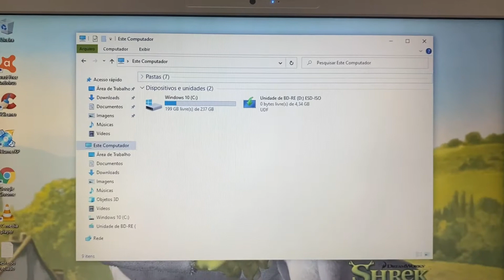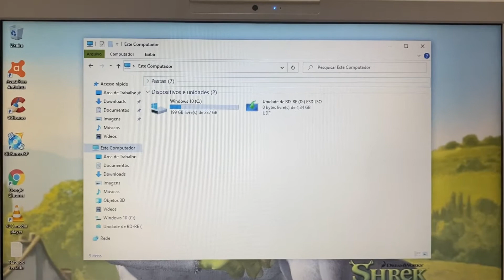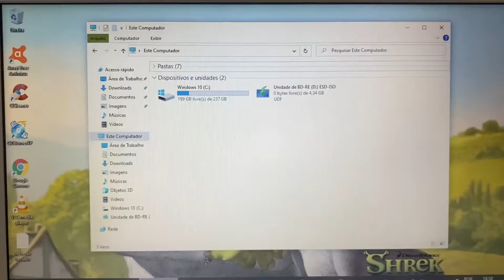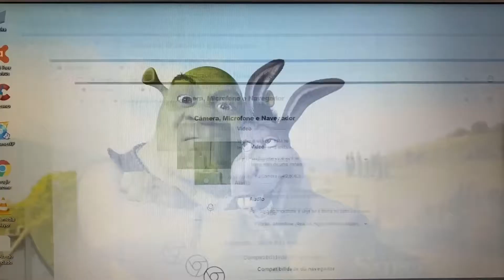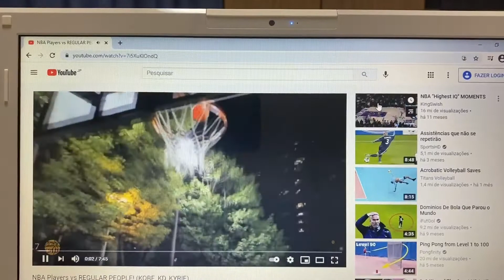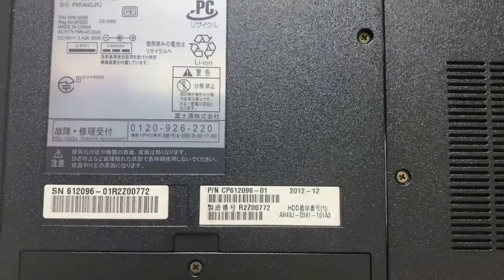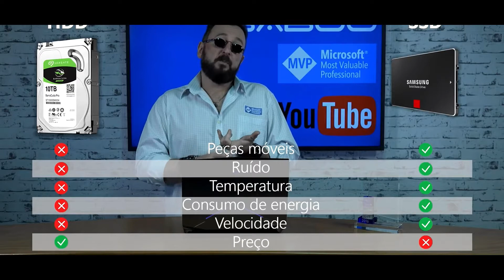Vendido🎉Notebook Fujitsu Core i5 Completo 8Giga Mem SSD256G HDMI WebCam USB3.0 Blu-ray Bateria New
¥20,000

Modelo 2012/2013
8 Giga Memoria DDR3
Wi Fi
Bluetooth
WebCam Embutida